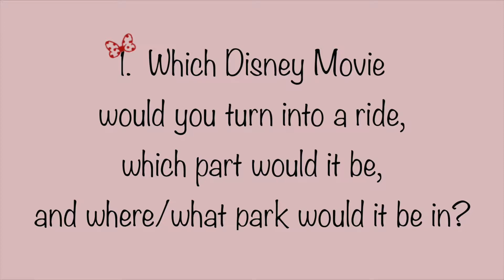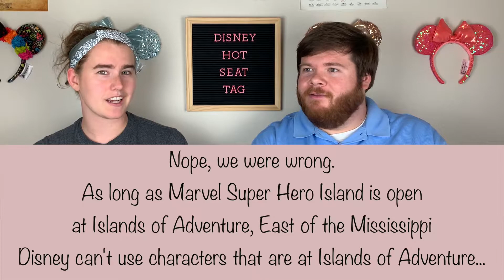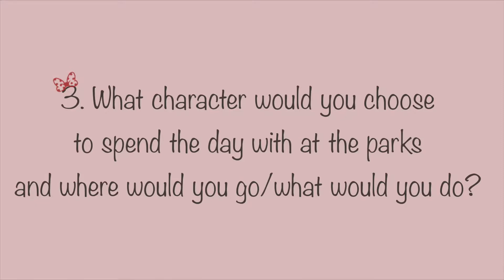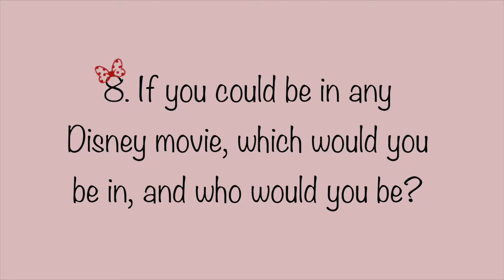Disney Hot Seat Tag!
We were tagged by MagicRose Family:
to do a Disney Hot Seat tag!

The ten questions are as follows:

1. Which Disney Movie would you turn into a ride, which part would it be, and where/what park would it be in?

2. What new theme would you turn into a resort?

3. What character would you choose to spend the day with at the parks and where would you go/what would you do?

4. Of all the lands, which would you get rid of and why?

5. Where in the world would you build another Disney park?

6. Which Disney movie do you want a sequel of?

7. Pick one Disney character you would like to work with and why?

8. If you could be in any Disney movie, which would you be in, and who would you be?

9. What castle would you like to live in?

10. Which villain would you be related to and why?

Can't wait to see your answers!

Which questions did y'all agree with, or disagree with?